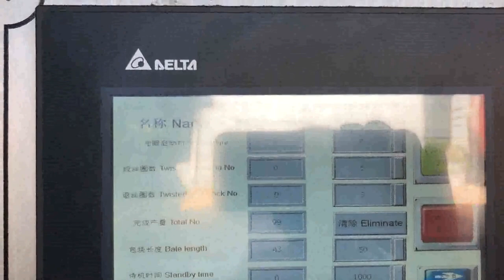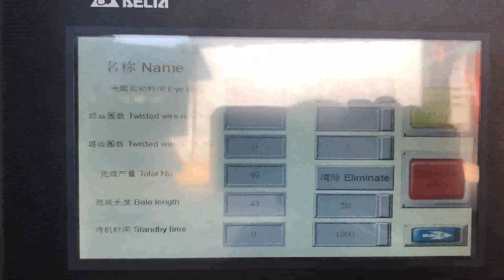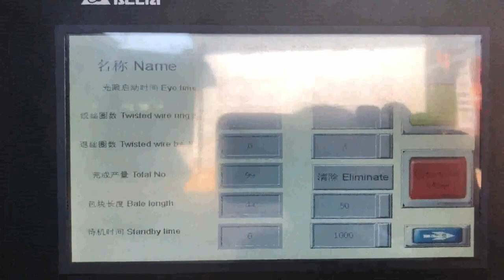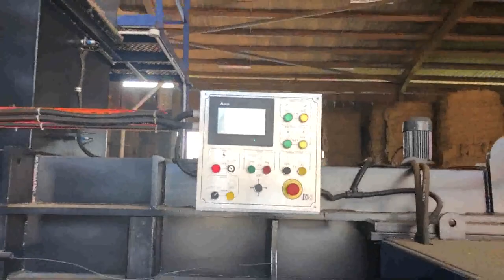australian bale press horizontal cardboard baler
Australian Bale Press Cardboard Balers South Africa, New Used Armenia, Find Australian Bale Press Cardboard Balers for sale on Australia's No1 online machinery market. Currently there are Australian Bale Press Cardboard Balers dealer or private sales. Browse further to find more Australian Bale Press Cardboard Balers Australian Bale Press Company Website 2019, 8, 20The key to achieving successful landfill diversion goals is the integration of a variety of resource recovery methodologies. Australian Bale Press Company Pty Limited specialise in design and manufacture of Resource Recovery Systems for kerbside recycling, commercial and industrial waste and construction and demolition. Balers Switzerland, Cardboard Plastic Norway, Featuring cross cylinders which provide superior press force for crushing cardboard and plastic, the X, Series baler range is available in five models that are easy, to, use and efficient to operate., Bale Weight, kg, 350, 450 cardboard; 400, 500 plastic foil, Show Specs., The CC20 Horizontal Baler has the cardboard and plastic crushing power, Balers Baler Store BALER FEATURES. An Excellent semi, automatic horizontal baler suitable for baling hard plastics, PET bottles, drinks cans, cardboard and plastic film. PLC controls offer safe and easy operation. Removable top and bottom shear blades for easy maintenance and replacement. Lower photo eye for automatic stop, start when loading material into the baler. Plastic Cardboard Balers Lithuania, Bale Press Machines Greece, Our range of top, quality bale press machines have been designed and built to handle any situations, ensuring your cardboard, plastic, PET, paper, and other recyclable items are all sorted accordingly, and pressed tightly into a compact size. Horizontal Baler Machine Iceland, Horizontal Baling Press Oman, This horizontal auto tie baler is a heavy duty automatic baling press machine with up to 120 tons pressure force and with large chamber section of 1100*1100 mm. Equipped with double main motors and pumps, this dual, system powerful baler features with super high running speed, cycle time is only 13 seconds, . Horizontal Balers Netherlands, Automatic Austria, In fact, any product which can be compacted into a bale. Waste Initiatives sells an excellent range of balers, both vertical and horizontal, with safety in mind. We have balers from small single phase units producing a bale of 40 kgs, up to large balers, producing bales, Cardboard Balers Russian, New or Used Cardboard Balers for Malaysia, 2020, 3, 20Explore Cardboard Balers for sale Australia wide on Australia's No1 online machinery classified. All Cardboard Balers posted here are either used Cardboard Balers or new Cardboard Balers. Browse more, so you can find Cardboard Balers that satisfy your needs, Cardboard Balers Compactors Niue, Vertical Baling Presses Colombia, Easy to transport cardboard bales, no pallet needed. The HSM V, Press 860 L is a powerful cardboard baler that doesnt require a pallet for transportation. The ejection doors contain special profiles that create recesses in the bales. When the bale is ejected you can lift it up with a pallet truck. Cardboard Baler for Sale Dominica, Cardboard Balers Machine Ghana, Cardboard baler for sale can strap hundreds of cardboards into a bale up to 520kg with largest bale size of 1520*760*1220mm. The volume reduction is approximately 12, 1 when pressing plastic film or cardboard waste. Horizontal Balers Egypt, MAX India, MAX, PAK is a world leader in Horizontal Balers, with machines designed for total automation, economy models for baling only cardboard, and high production machines that can bale multiple materials with no advance preparation. Vertical Or Horizontal Recycling Balers Belarus, Harmony Can Hungary, Horizontal Balers are helpful for businesses who want to fully automate their baling process. They are integrated with color touch screen HMIs that pre, program the